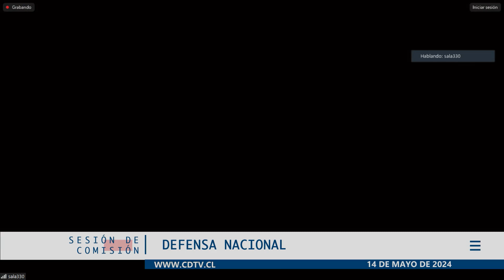Comisión de Defensa / 14 mayo 2024